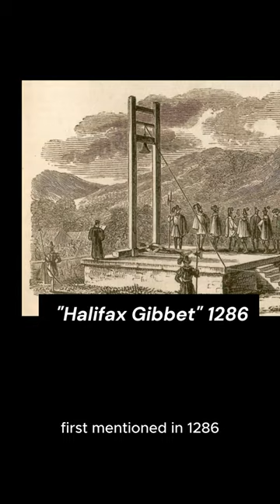The Guillotine - The Truth Behind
Unlock the mystery of the guillotine in our latest video! Contrary to popular belief, this infamous invention, synonymous with capital punishment, isn't exactly named after its supposed creator, the French physician Joseph Guillotin.